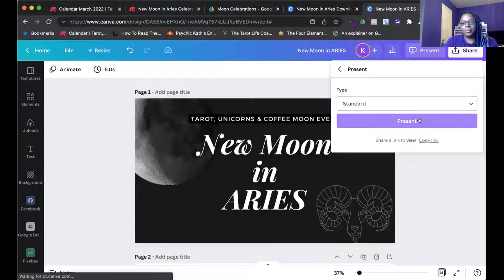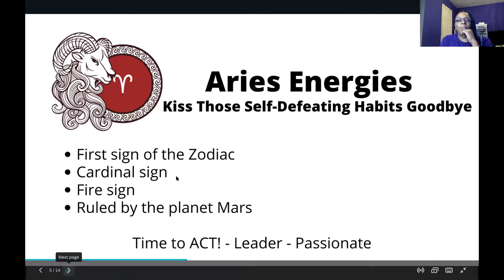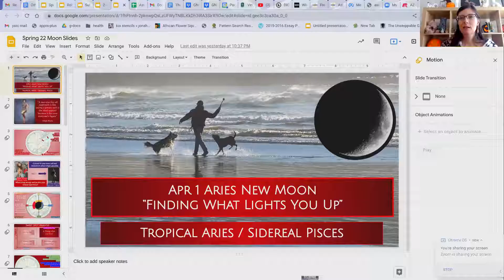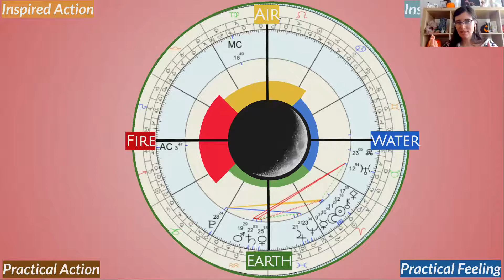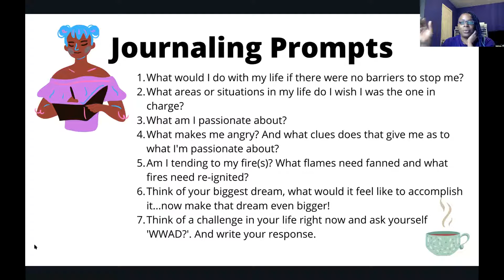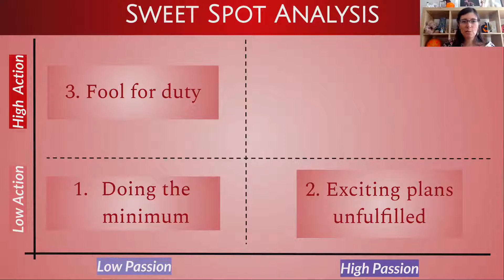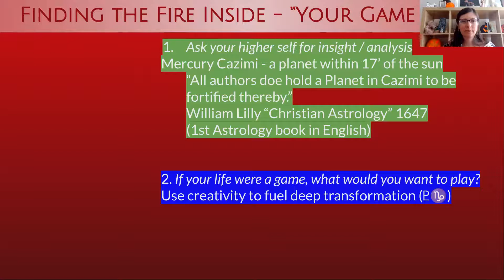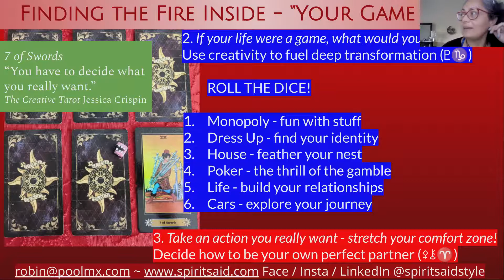New Moon in Aries Celebration!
Hosted by
Valorie Lewis and Robin Pool
Recorded Live on Tuesday, March 29, 2022

Kiss Those Self Defeating Habits Goodbye!
Join us for this fun interactive event where we learn to manifest a more empowered life with the Moon energies!
This is the first New Moon of the zodiacal new year.

New Moon in Aries occurs on Friday April 1, 2022 (US).
We will celebrate the New Moon on Tuesday March 29, 2022!